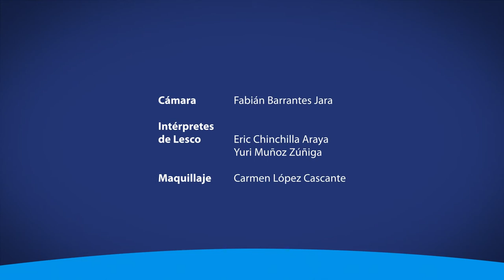Museo UCR-Patrimonio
La construcción de nuevos edificios en el campus universitario que han venido a acompañar al patrimonio arquitectónico ya existente, han sido objeto de conversación entre distintas disciplinas durante varios años.